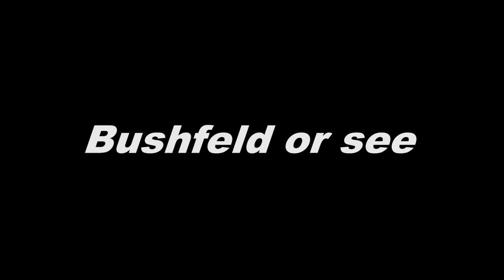Player Friedle Olivier